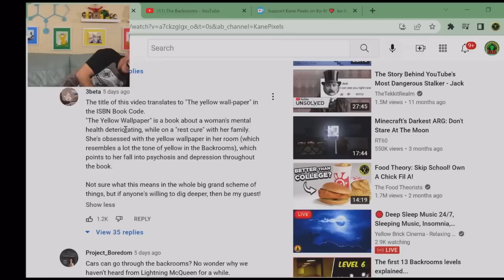“There’s gonna be a collab with the backrooms and women”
matpat video